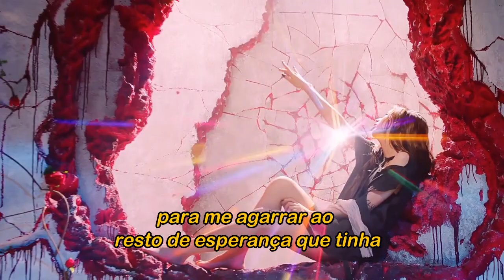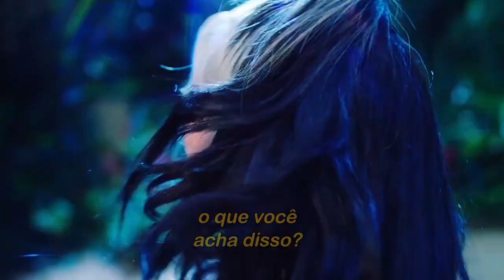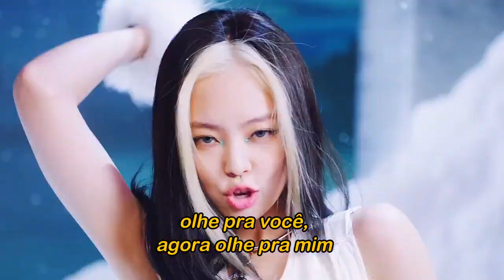BLACKPINK - How You Like That (Tradução)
"No refrão, perguntam constantemente How You Like That?, que em tradução livre pode ser algo como o que você acha disso?, questionando àqueles que já as fizeram sofrer sobre como eles se sentem agora, vendo que elas superaram tudo e estão arrasando."